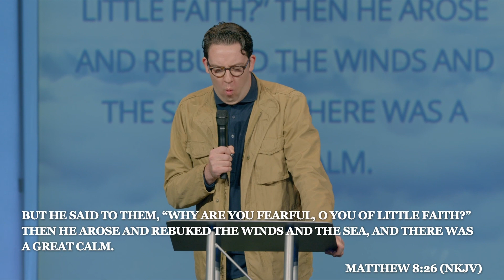Cloudy With A Chance Of Reign | Landon Gore